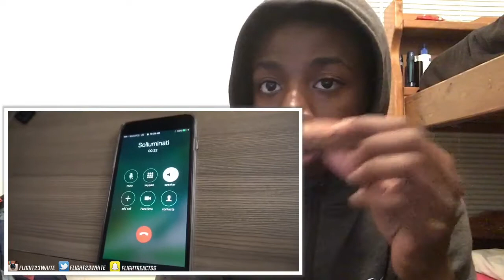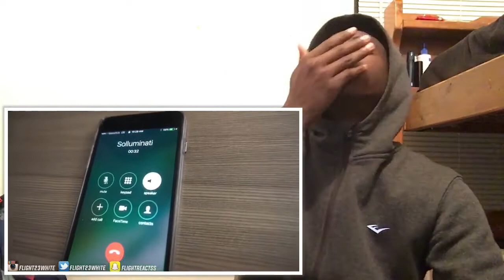Reacting To flight vs sollumanati rematch😂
If you enjoyed the video leave a like, comment and don’t forget to subscribe 🙏🏿 2000 subs on the way💯 Let’s get it👺💰 Also turn in notifications so you will know when I upload!